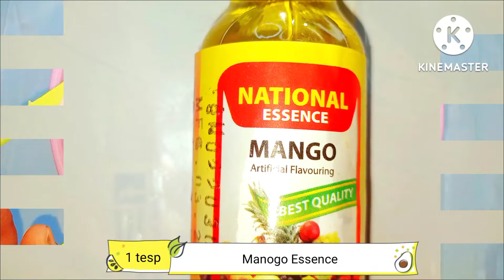Mango Gulgule |Gulgule banane ki tarkeeb|Gulgule ki recipe|Gulgula recipe urdu|barish ke pakwan